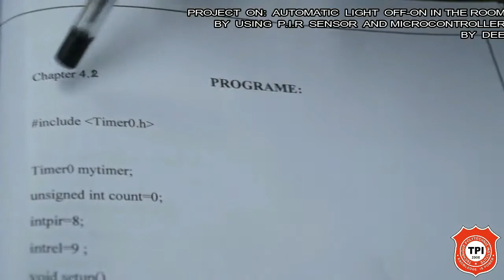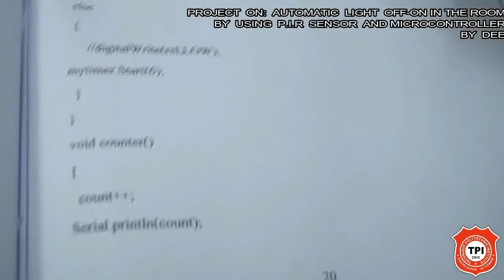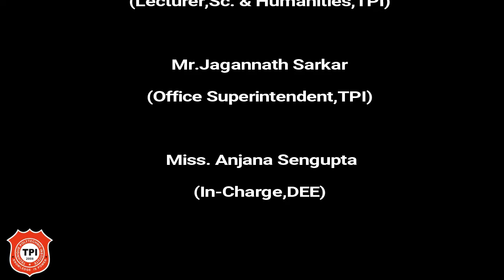DEE Final year project, TPI,2017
Video demonstration of final year project on Automatic light off-on in a room by using P.I.R sensor and micro controller, guided by Miss Anjana Sengupta, Department of Electrical Engineering, TPI-2017